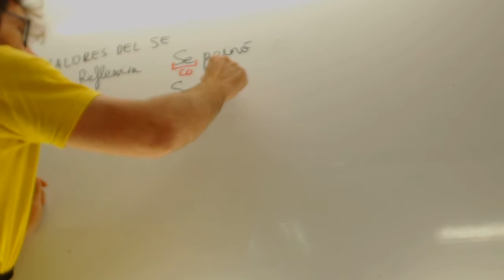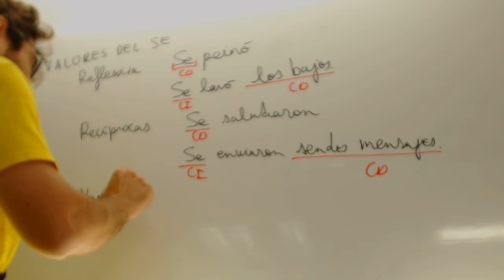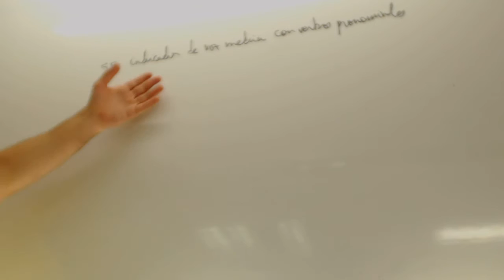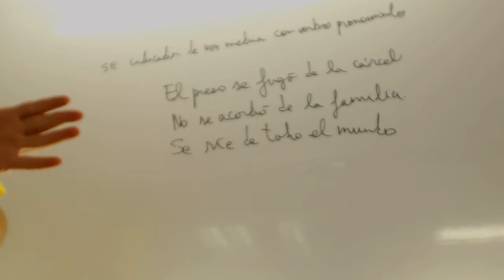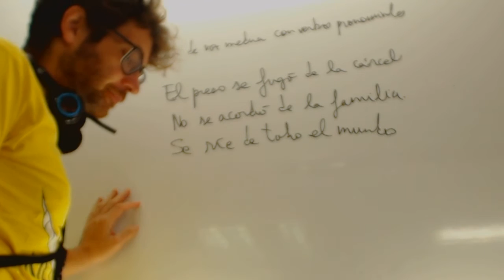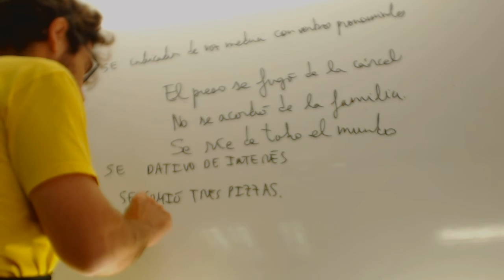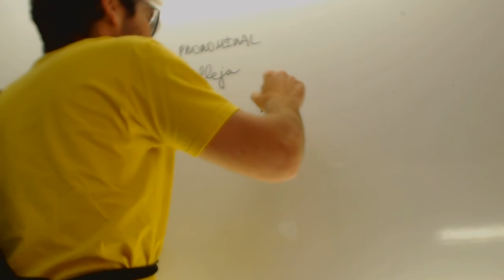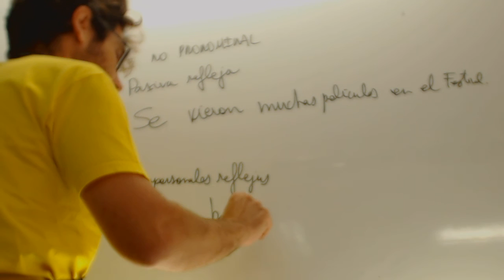Valores del se Lengua Selectividad Academia Usero Estepona